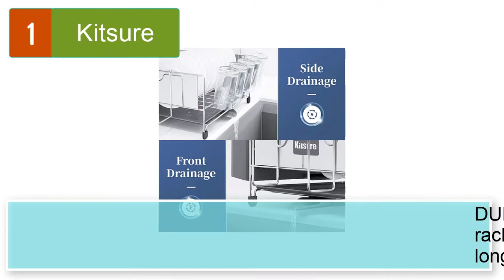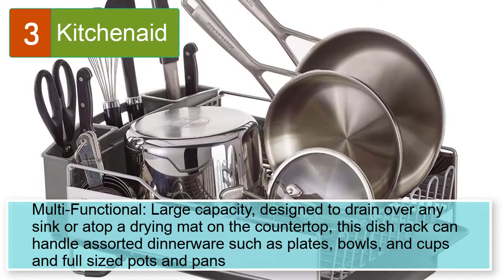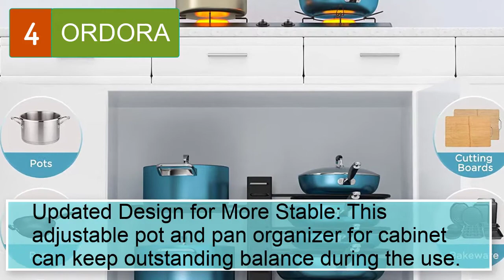Best Dish Rack For Pots And Pans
Best 5 dish rack for pots and pans

1. Kitsure Dish Drying Rack.

2. GSlife Dish Drying Rack with Pot Holder Stainless Steel Rustproof .

3. Kitchenaid Dish Drying Rack with Pot Holder  Stainless Steel Rustproof.

4. ORDORA Pot and Pan Organizer for Cabinet.

5. Simple Houseware 7 Adjustable Compartments Pot and Pan .

5 More dish rack for pots and pans
6. Dish Drying Rack, Packism Expandable Large Dish Rack .
8. X-cosrack 11 Dividers Pot Pan Lid Rack Bakeware.
9. Drizom Dish Rack - Fingerprint-Proof 304 Stainless .